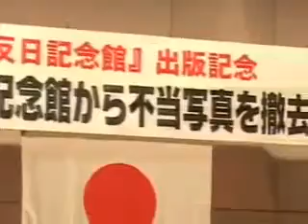1 5 【『反日記念館』】 阿羅健一・平沼赳夫・西田昌司 ほか 桜 H21 3 10 YouTube